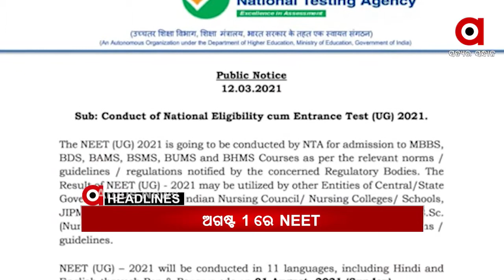HEADLINES 10AM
ଅଗଷ୍ଟ ୧ରେ ହେବ ଏ ବର୍ଷର ଡାକ୍ତରୀ ପ୍ରବେଶିକା ପରୀକ୍ଷା NEET…
ସମ୍ବଲପୁର ବୁର୍ଲା ଭିସୁଟରେ 16ରୁ ଆରମ୍ଭ ହେବ ଅଫଲାଇନ୍ କ୍ଲାସ...
ଗଞ୍ଜାମ ତରାସିଂଗରେ ଗ୍ରାମବାସୀଙ୍କୁ ପୋଲିସ ଲହୁଲୁହାଣ କରିବା ଘଟଣା...
ବ୍ରହ୍ମପୁର ନିମଖଣ୍ଡି ଗାଁରେ ପୁଣି ଏକ ବଡ଼ଧରଣର ଚୋରୀ ଅଭିଯୋଗ.
ଉମରକୋଟରେ ପୁଣି ଫୁଟିଲା ଗୁଳି...
ଆଜି ମହାନଦୀ ଟ୍ରିବ୍ୟୁନାଲର 20 ତମ ଶୁଣାଣି...
ଶ୍ରୀକ୍ଷେତ୍ରରେ ସଙ୍କଟରେ ମଠ ସଂସ୍କୃତି.
ଓଡ଼ିଶାକୁ ପୁଣି କରୋନା ଟେନସନ...